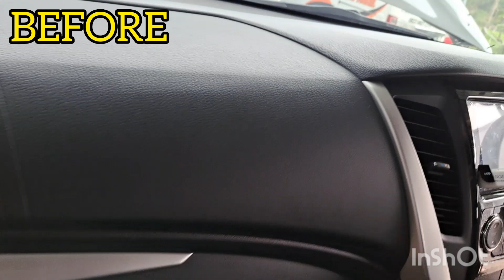Salon Full Mitsubishi Pajero Sport 2019 Bang Erik Siregar || Before & After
Salon Mobil Mitsubishi PAJERO SPORT DAKAR 2019 Bng Erik Siregar   Perum De Arengka Residence Jl Sentosa Pekanbaru Riau INDONESIA🇲🇨